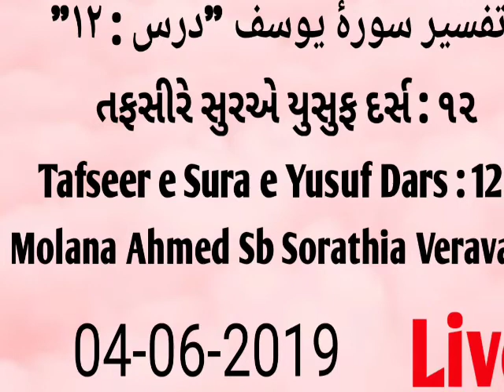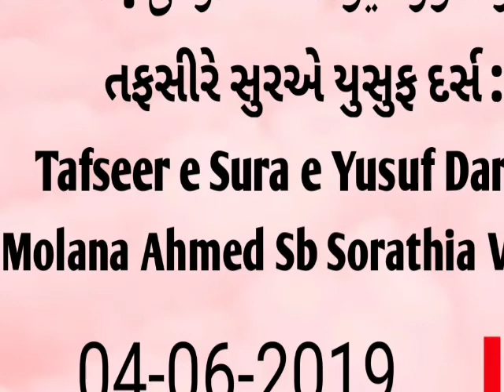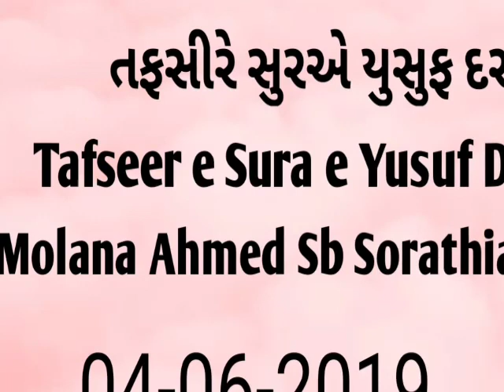New 2019 || Molana Ahmed sorthia sb veravali ||Tafseer surah yusuf part 12 ll 04-06-2019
Assalamualikum,